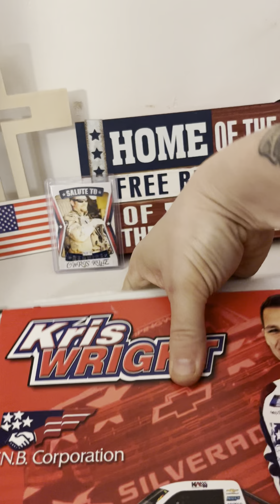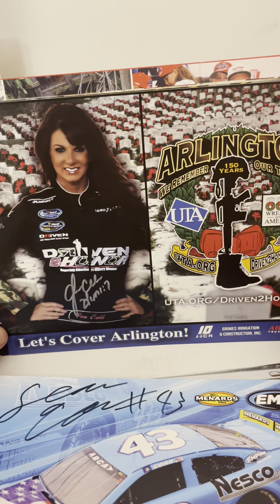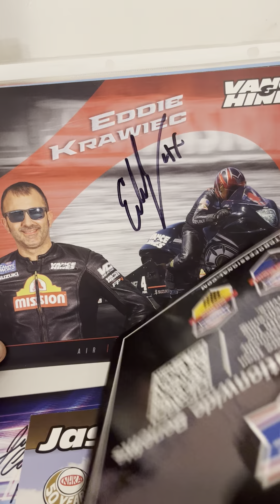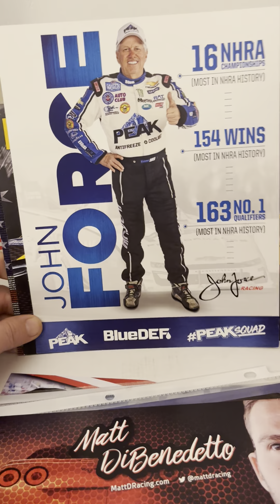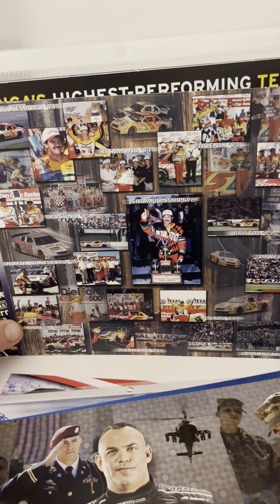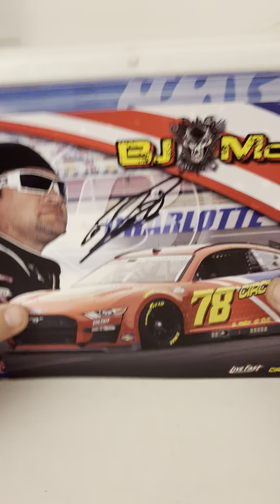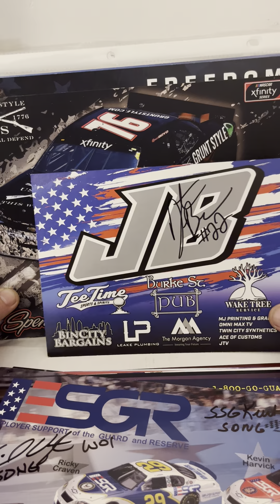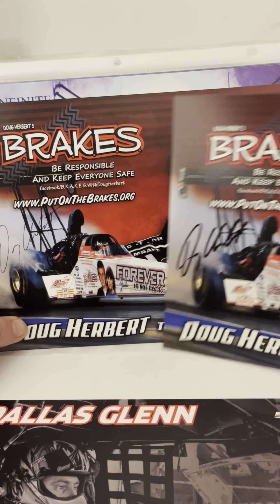Auto racing Hero card haul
Awesome collection of Hero Cards some signed some not from Nascar and NHRA Drag Racing